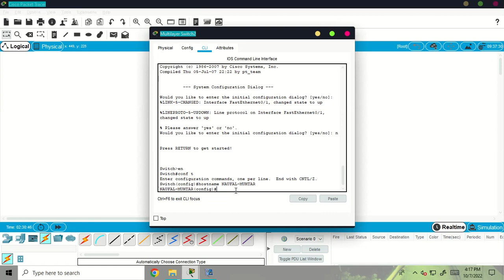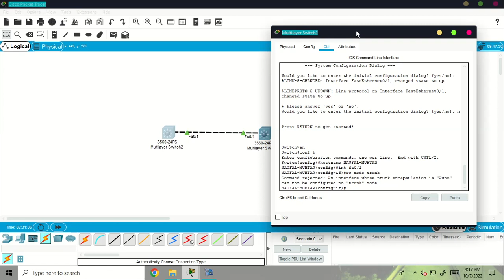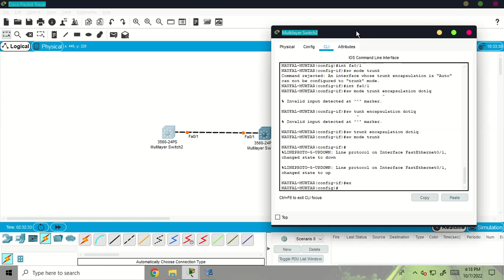LAB 14 CISCO